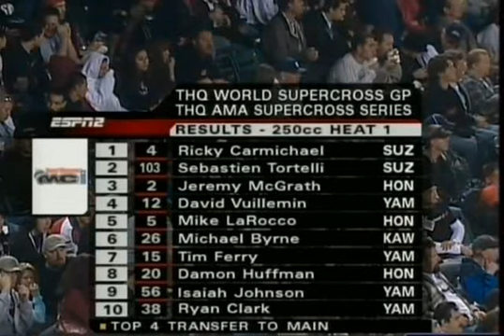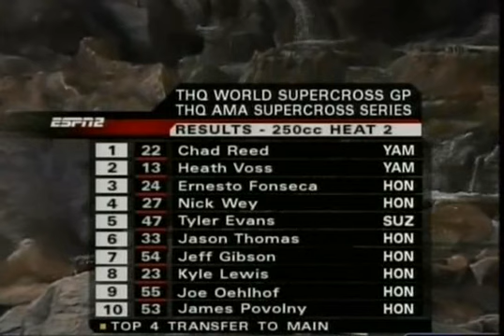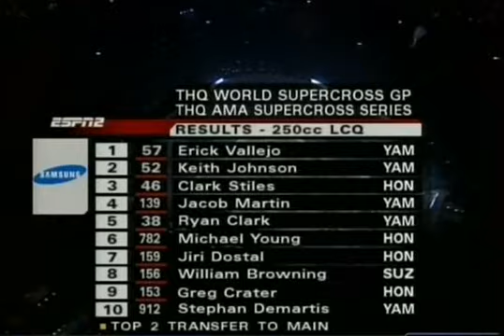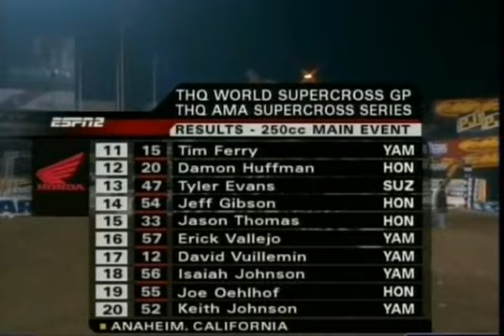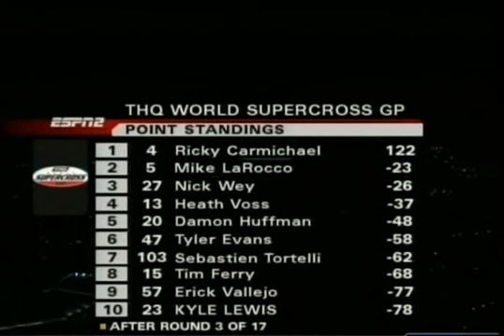2005 AMA Supercross Rd 3 Anaheim 2